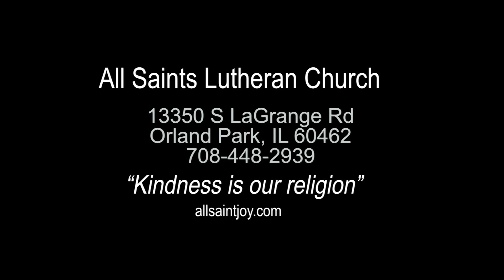All Saints Lutheran Church God Bless, The USA 07 03 2022 1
God Bless the USA - Len Wcislo